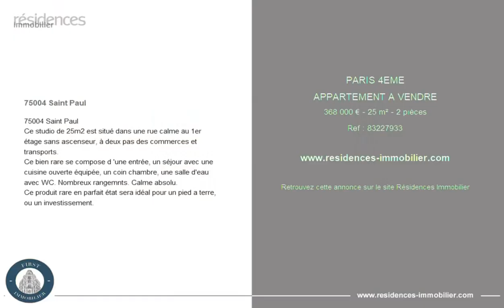PARIS 4ÈME - APPARTEMENT A VENDRE - 368 000 € - 25 m² - 2 pièce(s)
Référence : 83227933

75004 Saint Paul

75004 Saint Paul
Ce studio de 25m2 est situé dans une rue calme au 1er étage sans ascenseur, à deux pas des commerces et transports.
Ce bien rare se compose d 'une entrée, un séjour avec une cuisine ouverte équipée, un coin chambre, une salle d'eau avec WC. Nombreux rangemnts. Calme absolu.
Ce produit rare en parfait état sera idéal pour un pied a terre, ou un investissement.

Cette annonce vous est proposée par l'agence FIRST IMMOBILIER

|2915734|